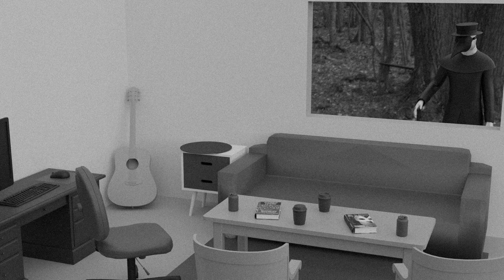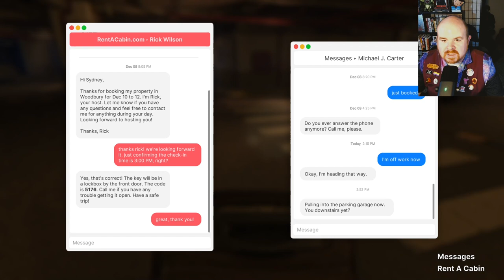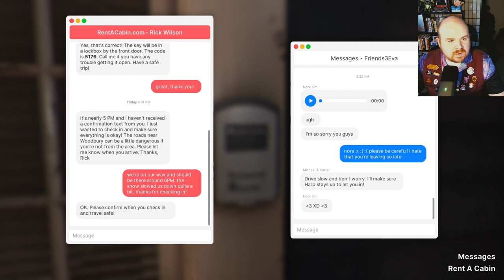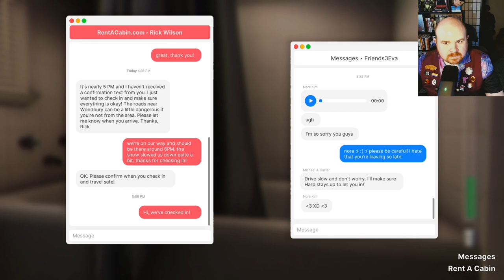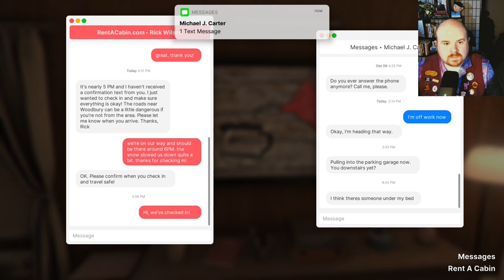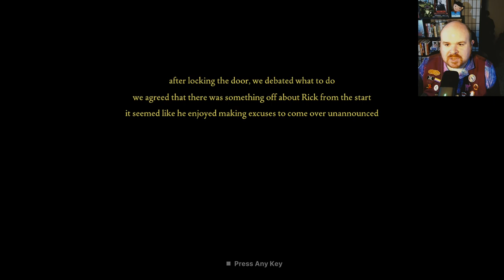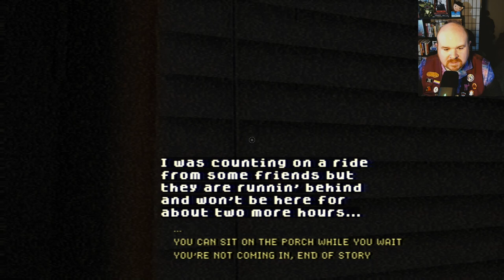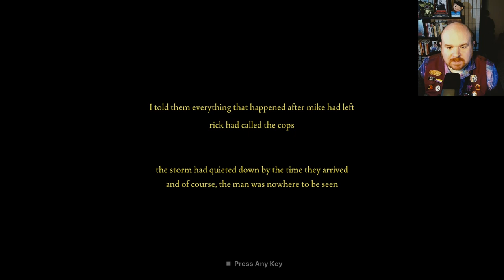AWM Plays Fears to Fathom: Woodbury Getaway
Love to just... eat a whole carp